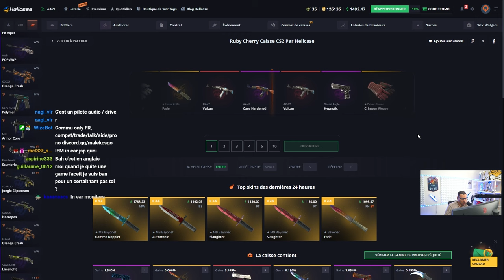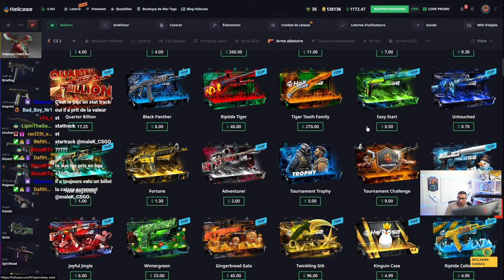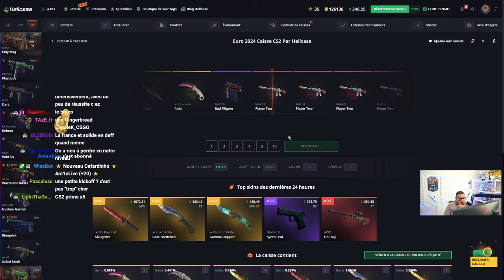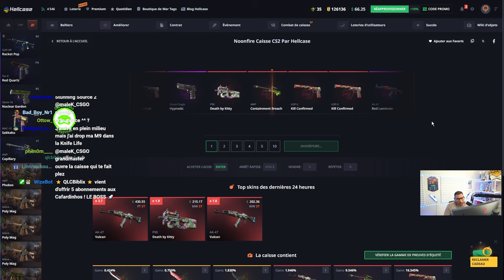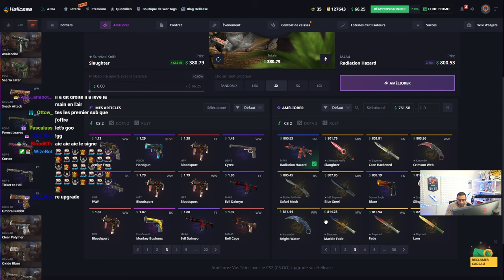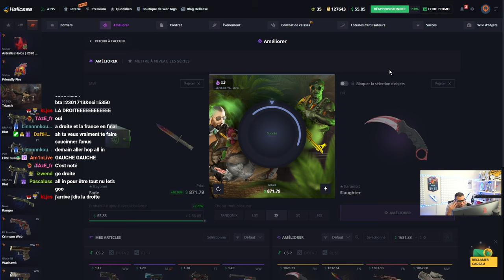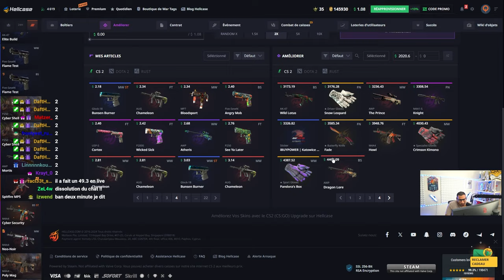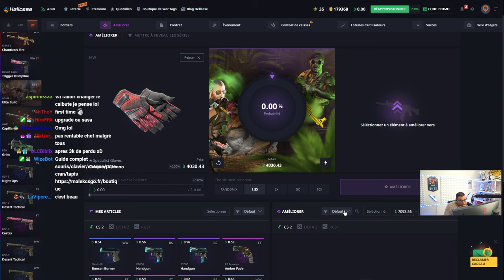Les GANTS les plus INCROYABLES de CS !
Les meilleurs gants CS !